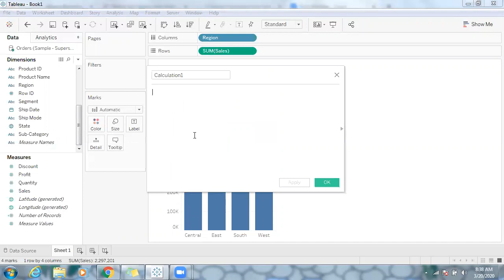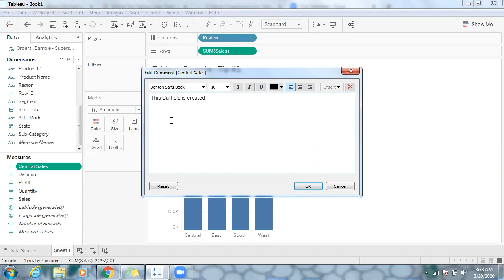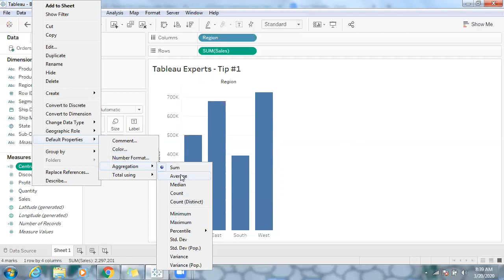Default Aggregation in Tableau? Check the properties!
This Video shows the Default properties in Tableau.